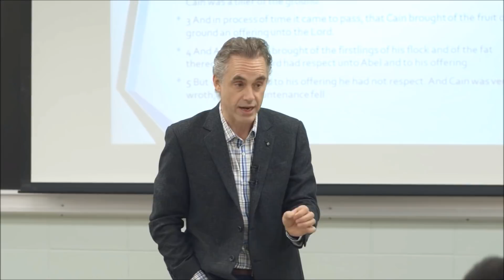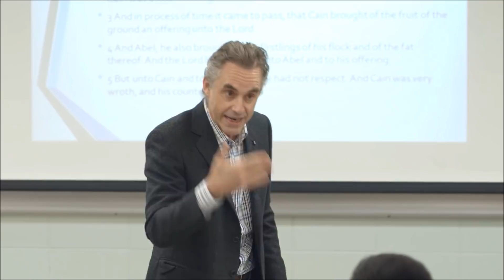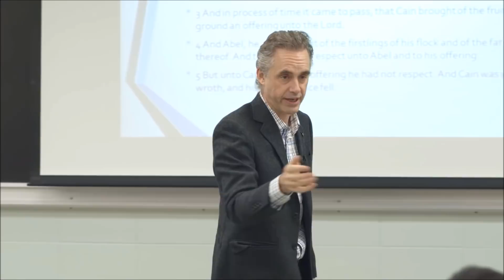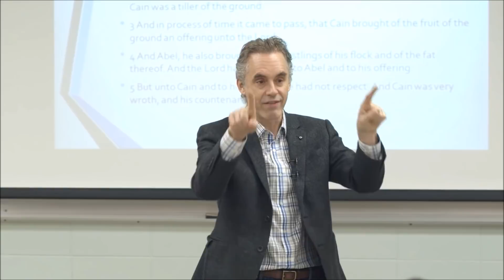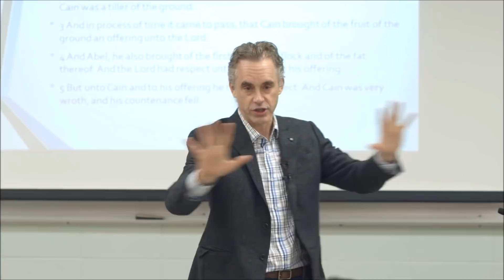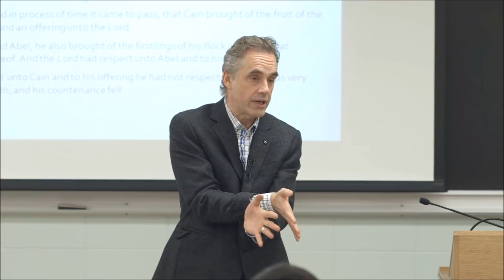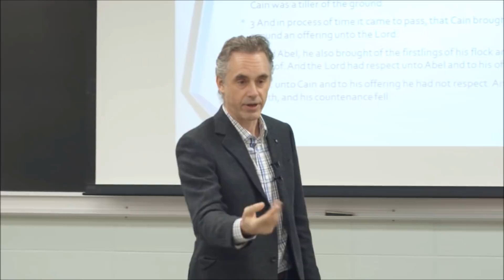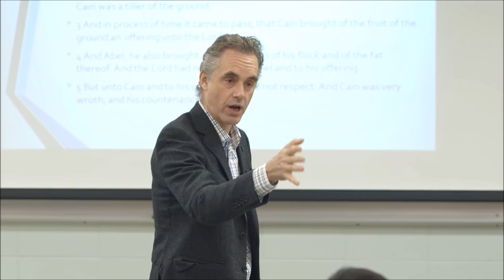Dr Peterson - The solution to the problem of tragedy and malevolence is the willingness to face them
I curate content (edit little snippets of wisdom from the original material) and by giving it an original take and a coherent narrative, it adds value to the original content, plus makes it know to new people.